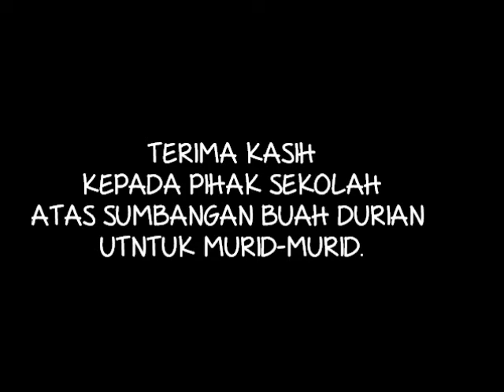DURIAN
Jamuan durian untuk murid-murid